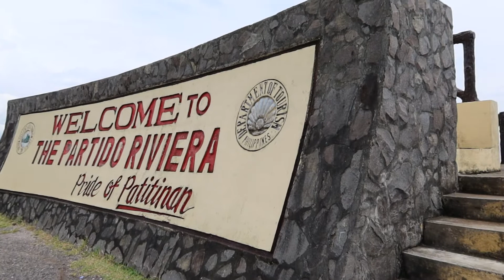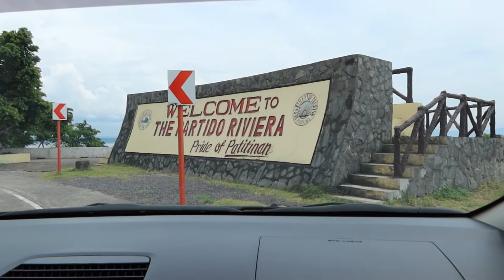Road Trip to Cam Sur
Sarap mag drive na walang trapik!